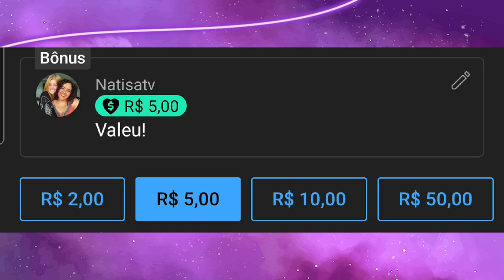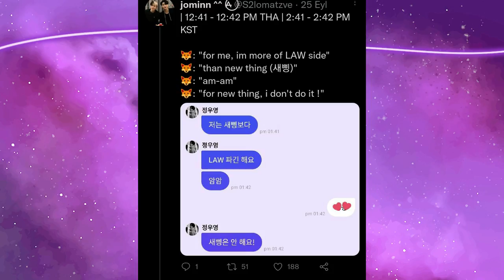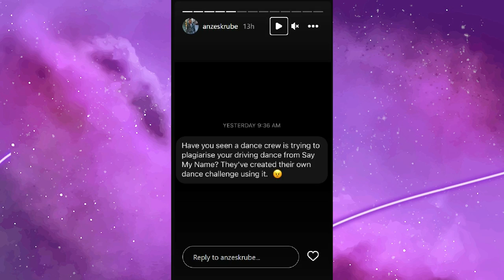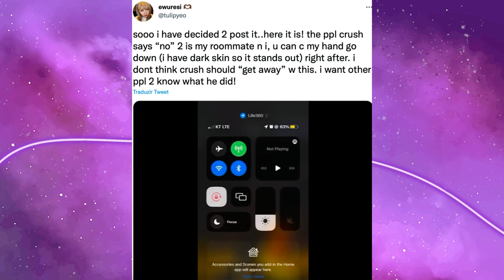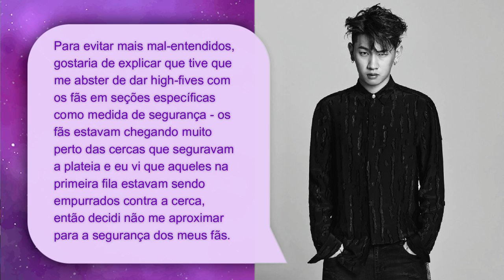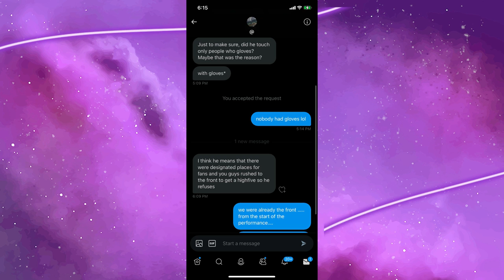RACISMO E PLÁGIO: PRECISAMOS FALAR SOBRE O CRUSH, ATEEZ E AS TRETAS DO KPOP…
Hoje nós viemos falar sobre as últimas polêmicas que abalaram o mundo do Kpop e do K-hiphop, envolvendo as acusações de plágio do Vata, coreógrafo e participante do Street man fighter com o Ateez e as acusações de racismo contra o cantor Crush.

Minutagem:

00:00 - Intro
01:30 - Vata e Ateez
01:57 - New Things (Street Man Fighter)
03:16 - As acusações de plágio
05:46 - Os shades dos membros do Ateez (Biting)
07:26 - O coreógrafo fala sobre
08:19 - Crush e as acusações de racismo
09:57 - Crush se pronuncia
10:53 - Blackface no King of the masked singer
11:26 - Pedido de desculpa refutado
12:40 - Algumas pessoas dando uma outra visão
13:27 - Conclusão

Quem somos?